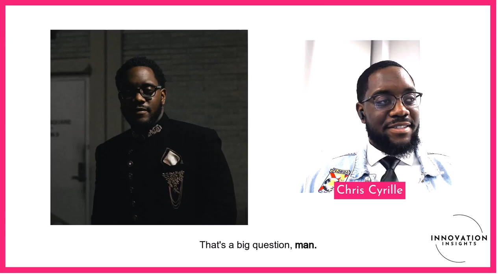Step Out as Your Best Self | INNOVATION Insights Podcast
In this empowering episode clip, Chris Cyrille delves into the importance of maintaining confidence and self-pride regardless of personal challenges or achievements. Chris discusses the significance of celebrating weight loss accomplishments with clients and encourage individuals to be their best selves. The conversation also touches on Chris' aspirations in the tech and research space, highlighting the goal of becoming a thought leader and collaborator. Join us as we explore these motivational themes and more.

Discover exclusive gift items, empowering gift cards, transformative seminars and workshops, and free creative coloring pages.